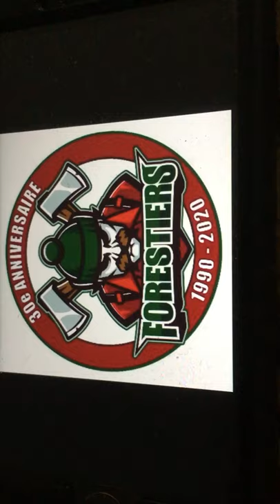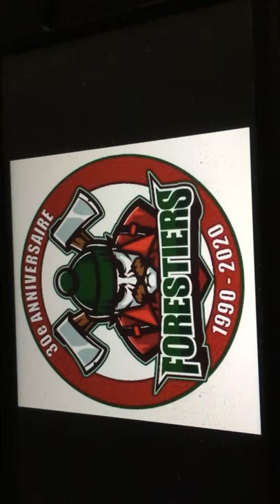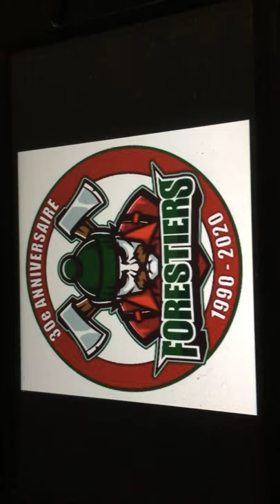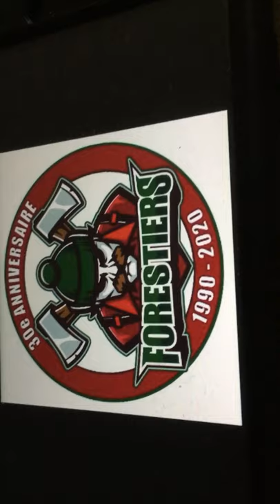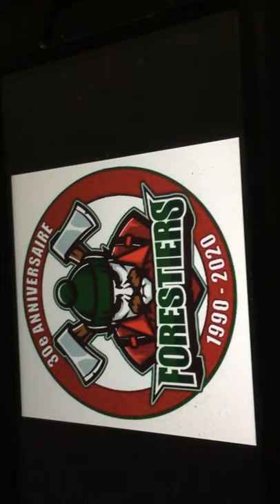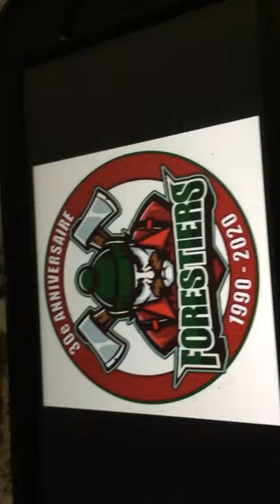War up hochey forestier d’ Amos